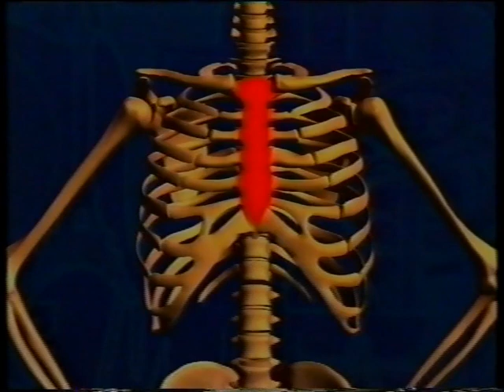4. Imperial in University Challenge 1995-6: Semi-Final against Warwick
We hit 300 points again!